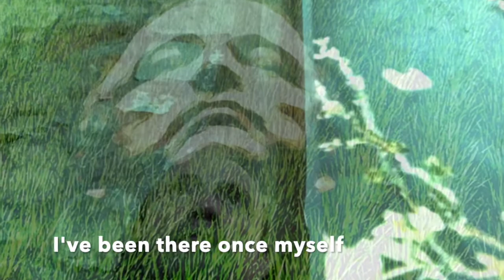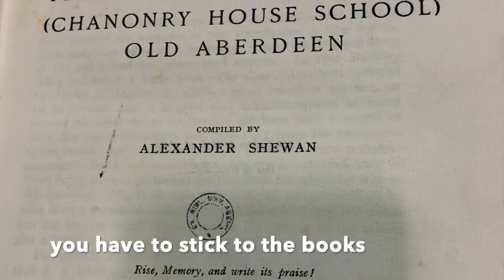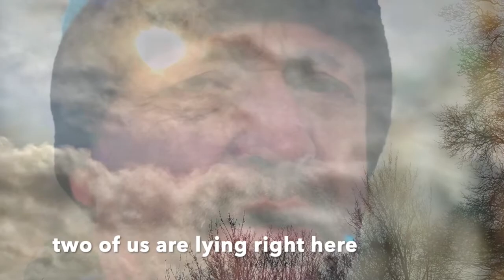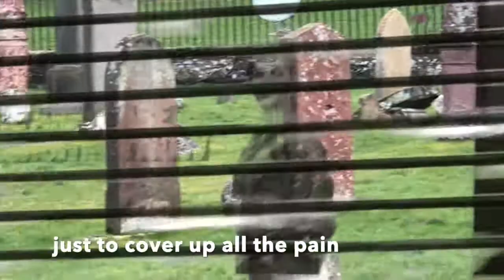The Saga of Ken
Rock song about the homeless & disenfranchised in society.